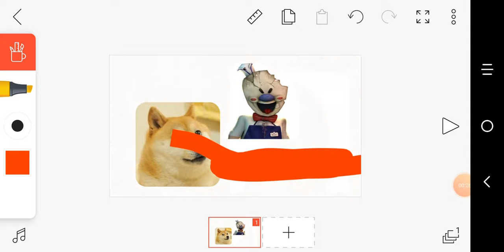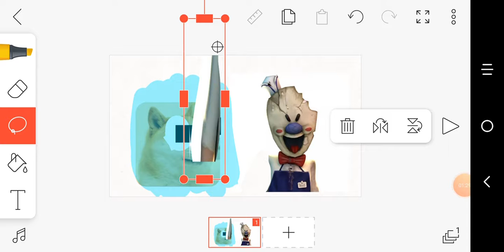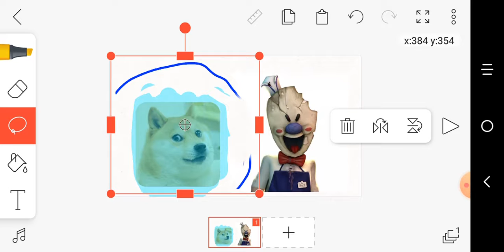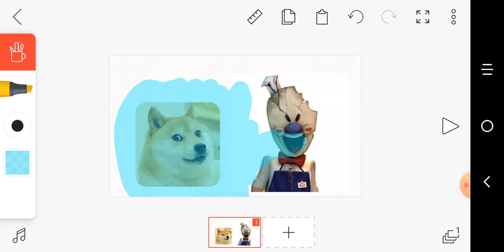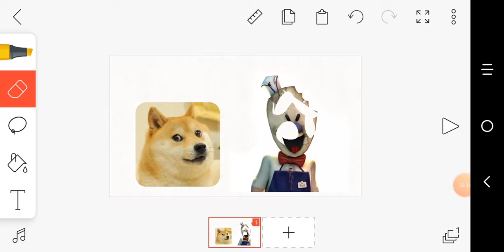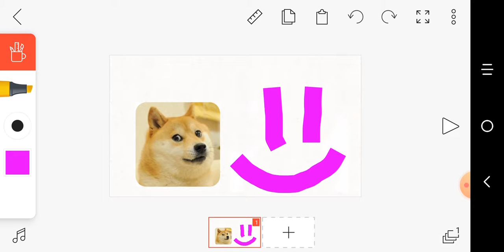Doge vs ice scream